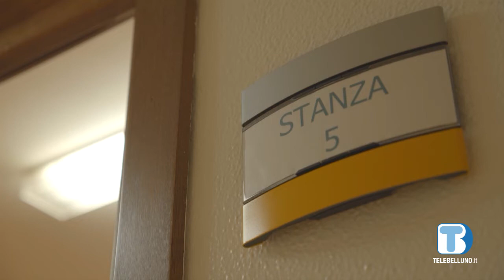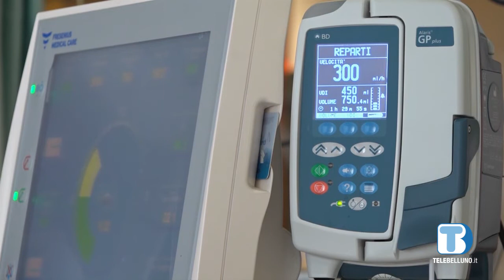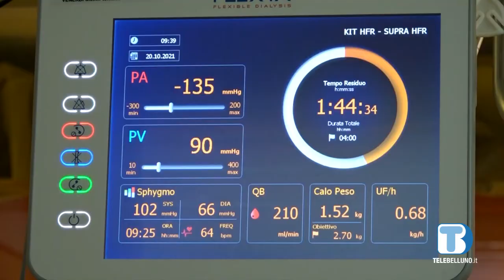Salve! - 1 puntata "La terza dose del vaccino nei pazienti a rischio"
Questa prima puntata di Salve! è dedicata alla terza dose vaccinale anti Covid_19 nei pazienti a rischio. Ne parlano il Dr. Fable Zustovich, Coordinatore del dipartimento di oncologia, per i pazienti oncologici, il Dr. Andrea Bandera, Coordinatore del dipartimento di nefrologia, per i pazienti immunodepressi. Infine, il Dr. Livio Simioni, Direttore del dipartimento di area medica Feltre fa il punto della situazione esponendo i benefici apportati dal vaccino Covid_19 per un ritorno alla normalità.
Salve! È un settimanale d'informazione sulle attività dell'ULSS1 DOLOMITI in onda su Telebelluno e realizzato da Dolomiti Production.